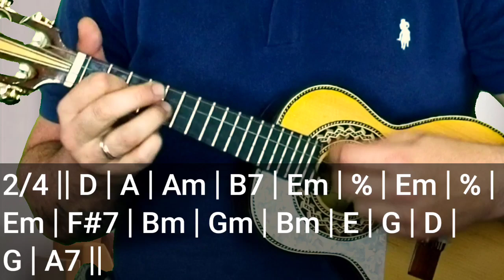Sorriso da marfim - Sensação - Versão simplificada e original cavaco e banjo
AULAS PRESENCIAIS E ONLINE CAVAQUINHO E BANJO

***JÁ CURTIU A MINHA PAGINA***
Curta aqui ➡️

***GRUPO PRIVADO NO TELEGRAM GRATUITO***
"TOQUE FÁCIL CAVACO E BANJO COM DAVID"
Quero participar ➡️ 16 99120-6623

***GRUPO DE ESTUDO NO WHATSAPP GRATUITO***
Quero participar ➡️ 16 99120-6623 PEDIR ACESSO

***AGUARDEM NOVO CURSO QUE IRÁ MUDAR SEU CONCEITO DE COMO TOCAR CAVAQUINHO E BANJO, PLATAFORMA COM TODOS OS MÓDULOS 100% DIGITAL, PARA INICIANTES, INTERMEDIÁRIOS E AVANÇADOS, COM MAIS DE 220 AULAS APROXIMADAMENTE 26 HORAS DE VÍDEOS***